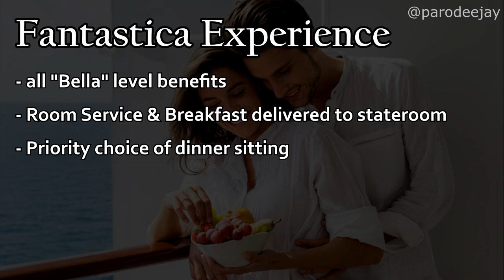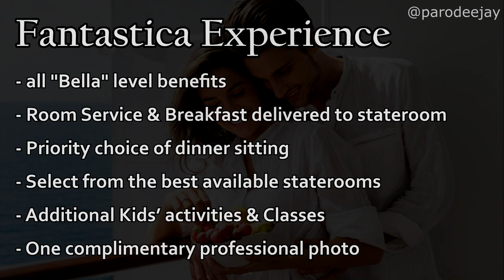Quick Tips: MSC Experiences - Bella, Fantastica, Aurea, Yacht Club - MSC Cruise Line - ParoDeeJay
In today's quick tips video, we're digging into the world of the MSC Experiences program! When you book a cruise with MSC Cruise Line, not only are you asked to select a cabin type, but also an "Experience" level to go along with it. Bella? Fantastica? Aurea? Wellness? Yacht Club? What are the different levels, what does each one offer, and how do you choose which one is right for you? Let's explore and learn all the stuff & things... happy cruising!! :D